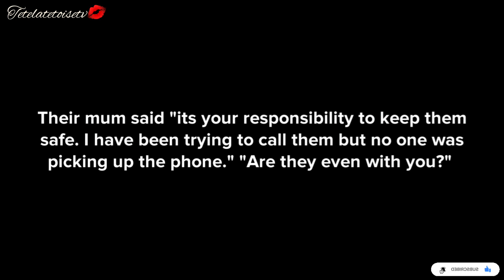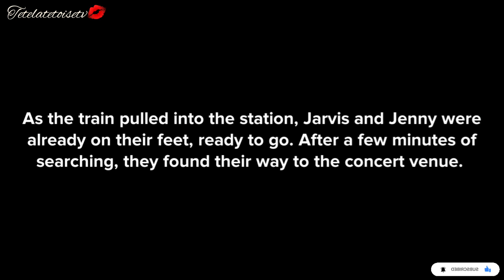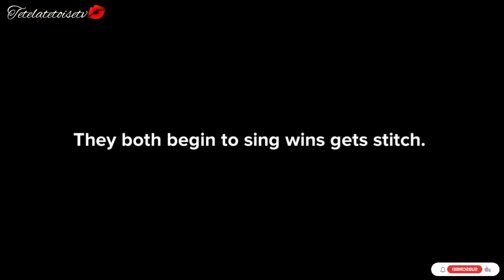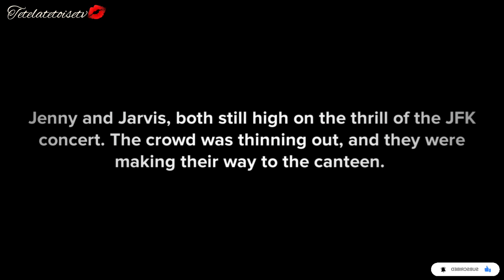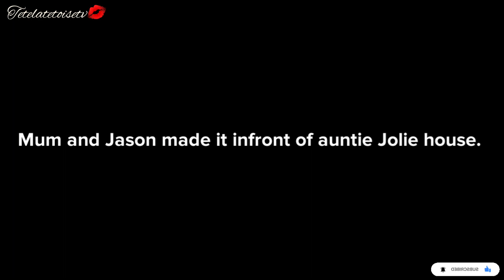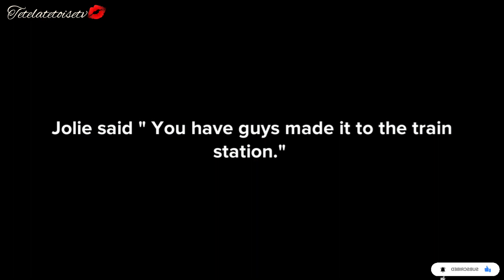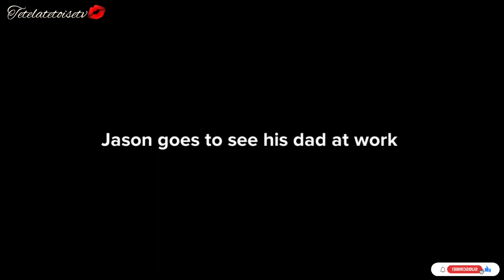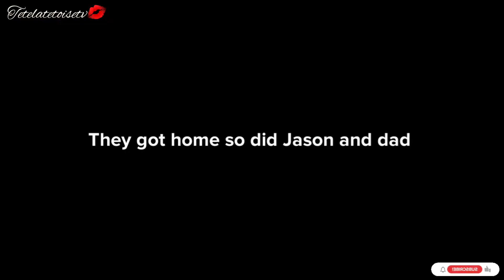Family Life Part 2 | English story | animated story